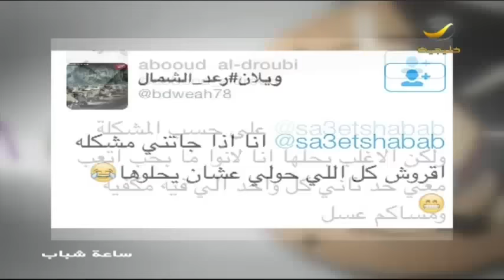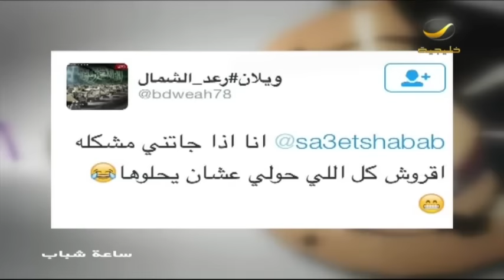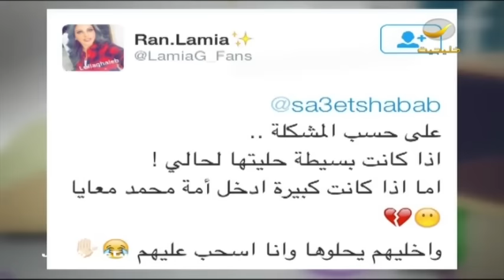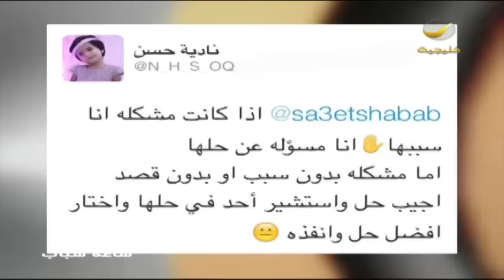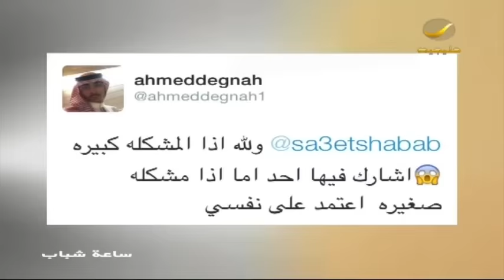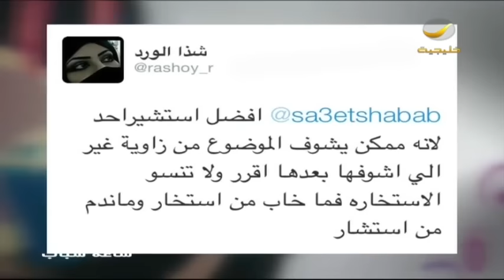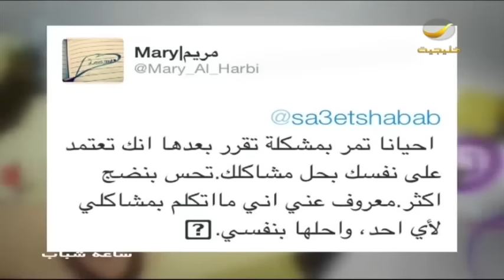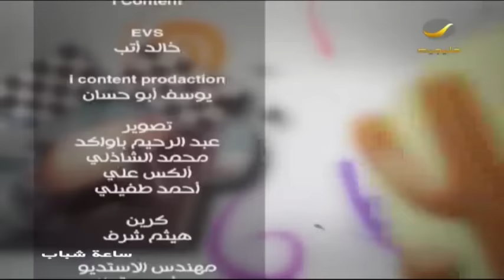ساعة شباب 29 فبراير 2016